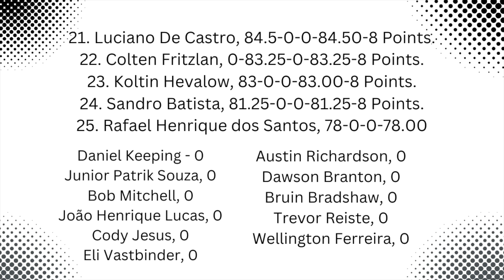Alvidrez vence seu 1o evento na PBR UTB - Rafael de Brito sobe para o 4o Lugar no ranking mundial